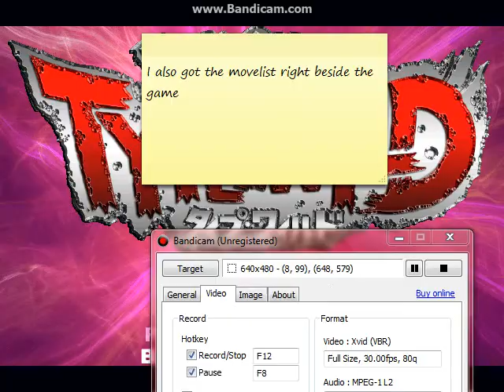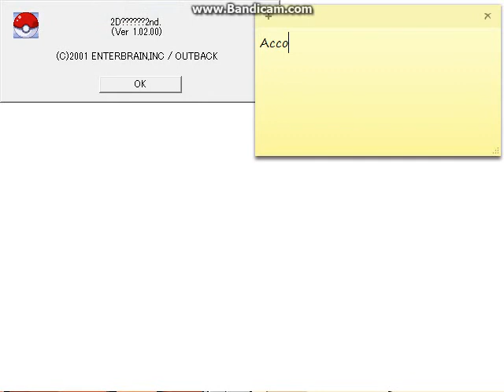Let's Play - Pokémon Type Wild Part 1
Hello guys, this is Larus McMahon, and welcome to my Game Paradise.

While PRSoA waiting, I found an old game: Pokémon Type Wild.

Can I beat the rest of the fighters and reach the final boss? Tune in next part